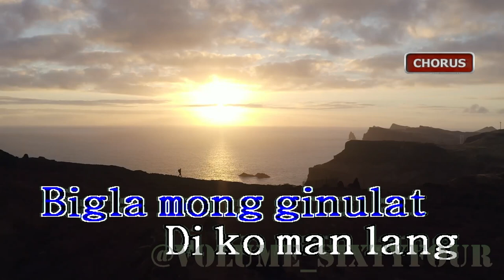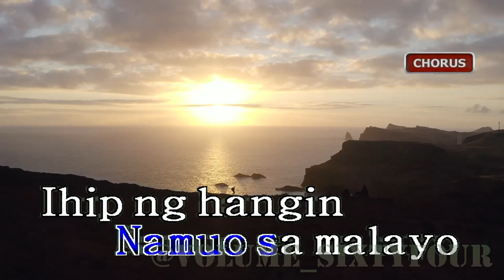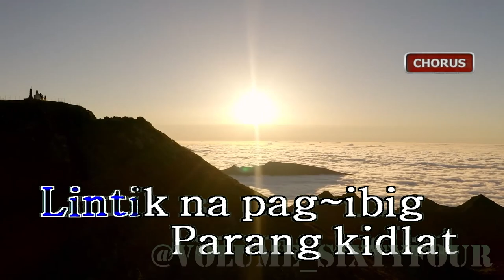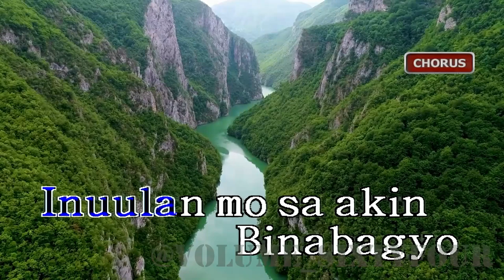Brownman Revival - Lintik || Karaoke/Lyrics/Instrumental